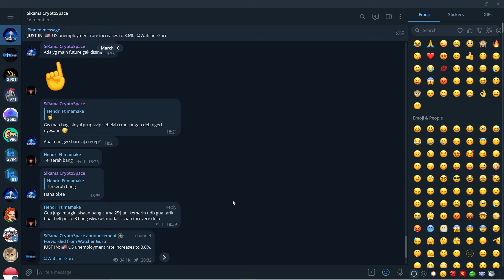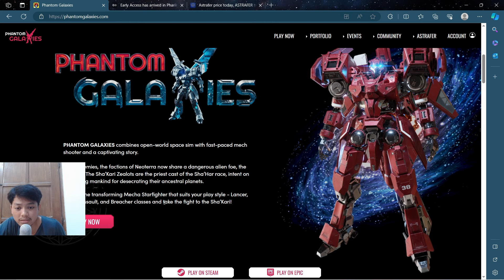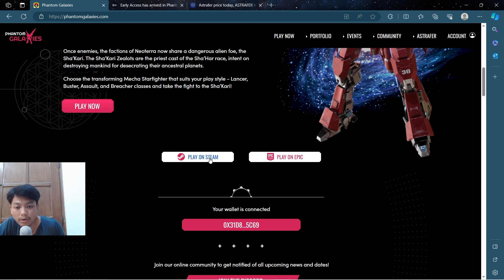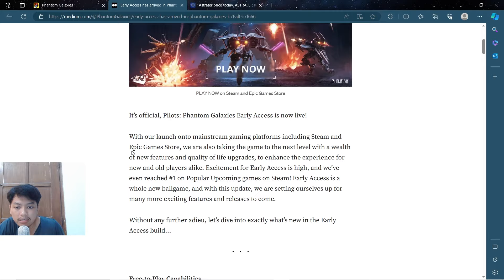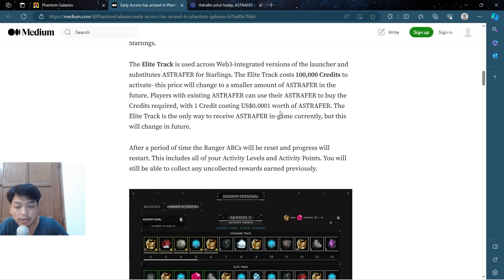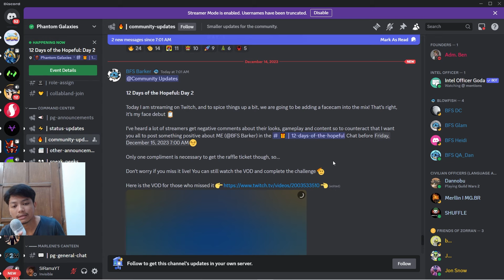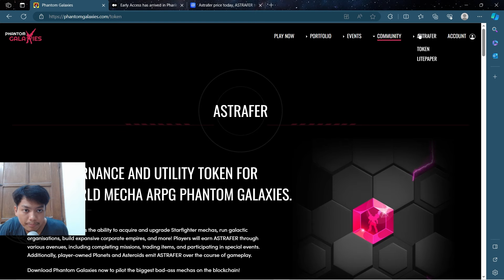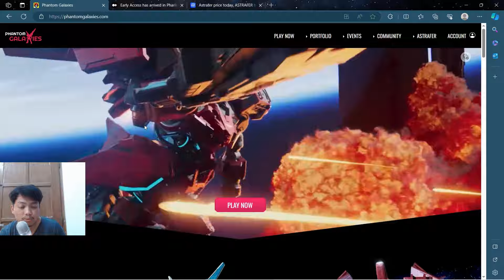Earn di Game NFT Dengan Grafik Bagus Yang Kalian Harus Coba !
Phantom Galaxie

Gua bukan expert, jadi mari kita diskusi bersama
KEEP YOUR EYES OPEN !!